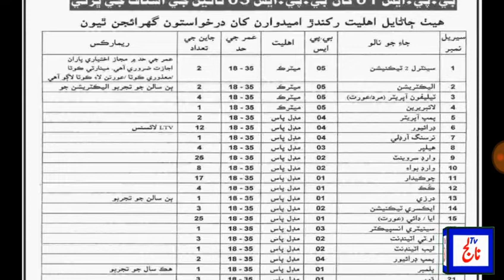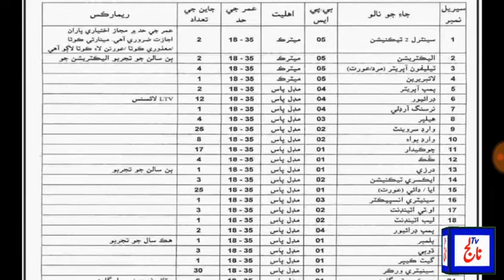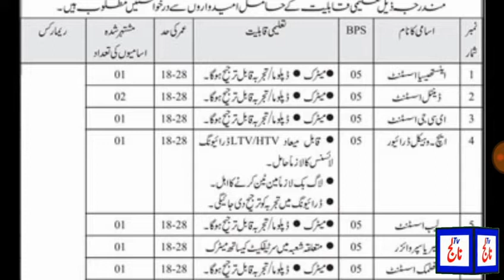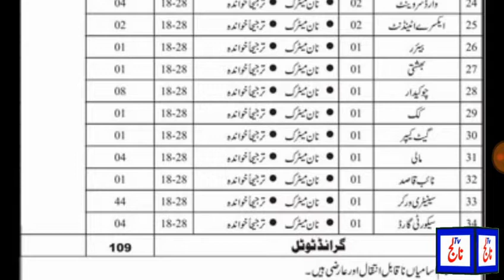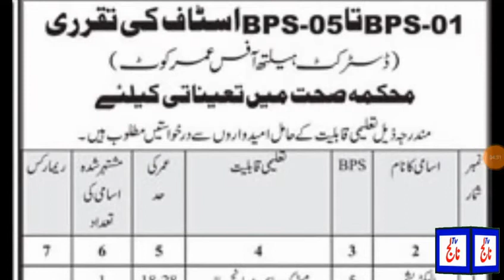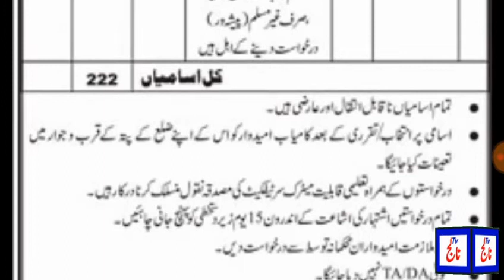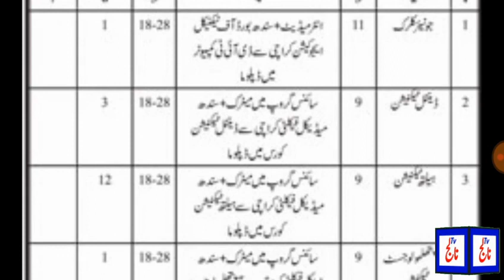Jobs Health Department in Sindh l Jobs in Sindh 2019 l Government Jobs in Health Department .